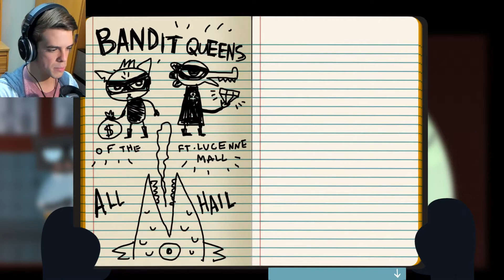SQUIRTING PEOPLE AT THE MALL!! | Night in the Woods - Part 5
I hope you guys enjoyed the latest video of Night in the Woods!! This game is tons of fun to record and I can't wait to get to the ending and see how everything ties together!!